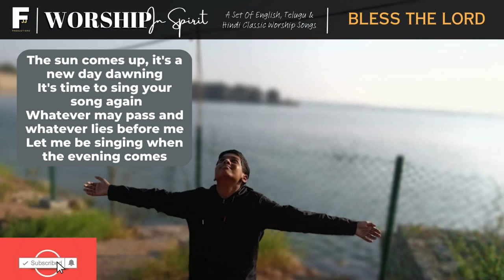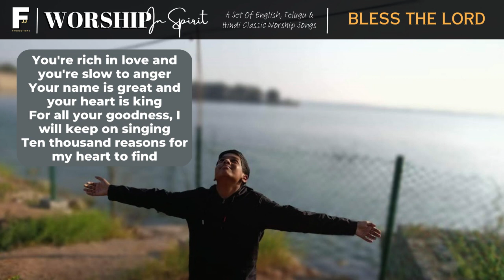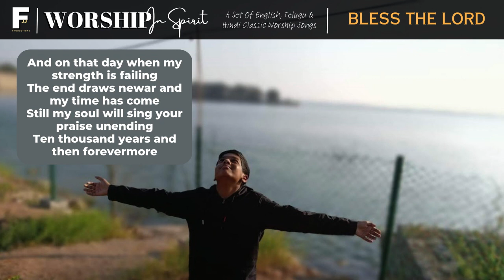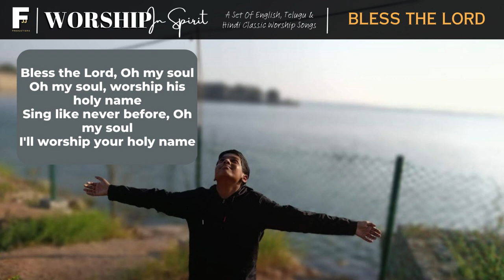Bless The Lord | Worship In Spirit | Instrumental Cover By Finny Gummadi | Audio Only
Lyrics:
Bless the Lord, Oh my soul
Oh my soul, worship his holy name
Sing like never before, Oh my soul
Your name is great and your heart is king
The end draws newar and my time has come